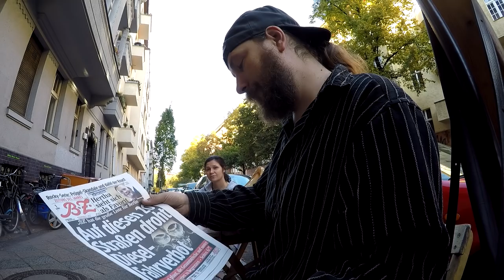Gepäckträger gebrochen Austausch, Tommy freut sich, Lumen sagt: Daumen nach oben # 569 Tommys Vlog´s